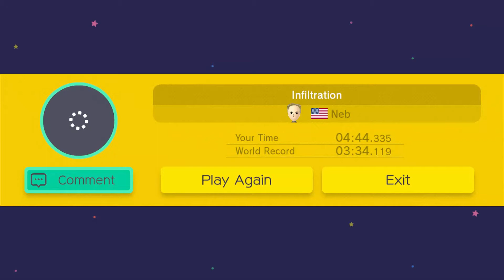Super Mario Maker: Infiltrating Bowzilla - Part 36 | TBC Plays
Cool people request levels.

Level Codes:
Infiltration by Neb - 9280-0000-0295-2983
Super Mario Vs Mecha Bowzilla by Kiavik - C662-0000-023A-620F